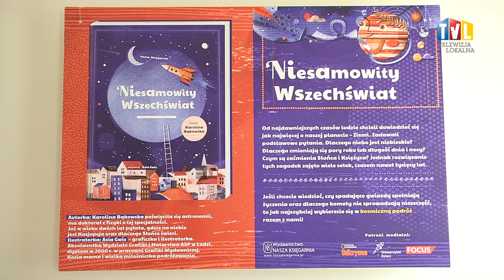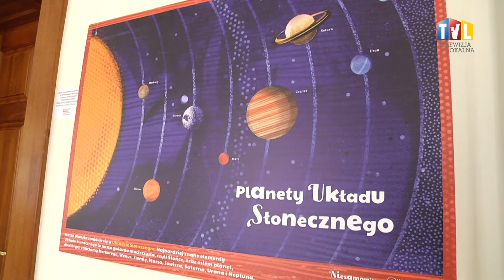2022.03.08 - KOSMICZNA PODRÓŻ Z TDK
W Galerii Tarnobrzeskiego Domu Kultury można oglądać „Niesamowity Wszechświat” – wystawę, prezentowaną dzięki współpracy z wydawnictwem Nasza Księgarnia, które w tym roku obchodzi stulecie swojego istnienia.